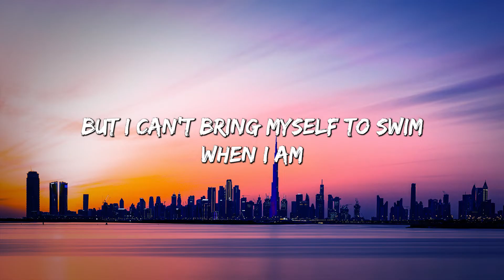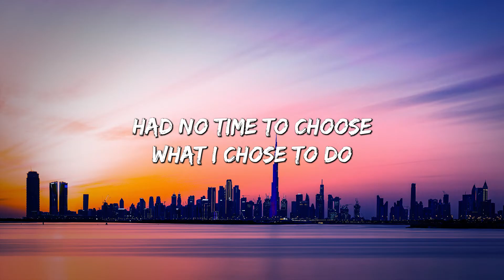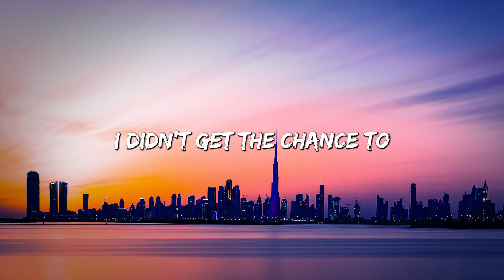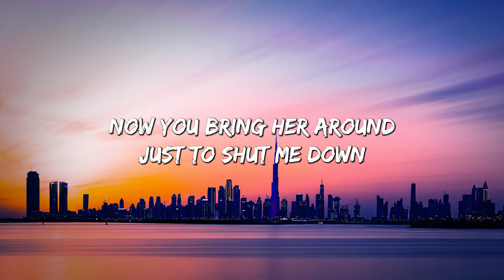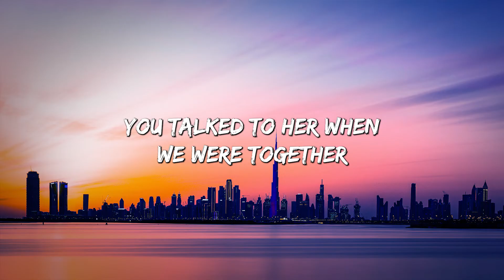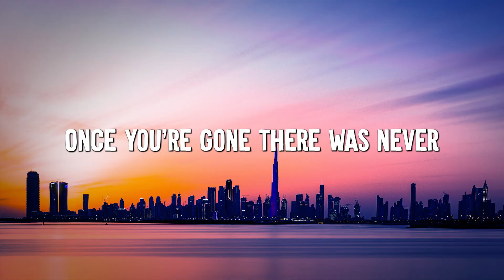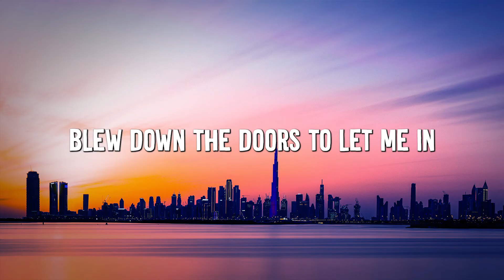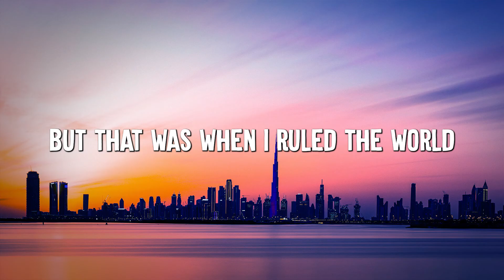Easy One Me - Adele (Lyrics) || Olivia Rodrigo, Taylor Swift, Coldplay (Mix Lyrics)